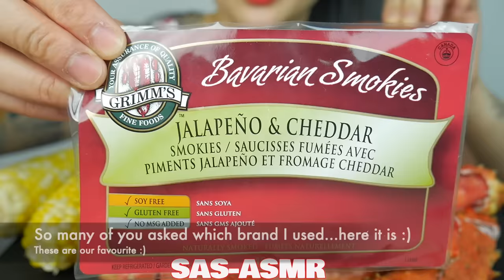ASMR SEAFOOD + CHEESE FONDUE *KING CRAB + SAUSAGE (EATING SOUNDS) NO TALKING | SAS-ASMR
3Dio Binaural (Ear to Ear Eating Sounds)

@SASVlogss (personal)

Lips: RIMMEL PROVOCALIPS - PLAY WITH FIRE